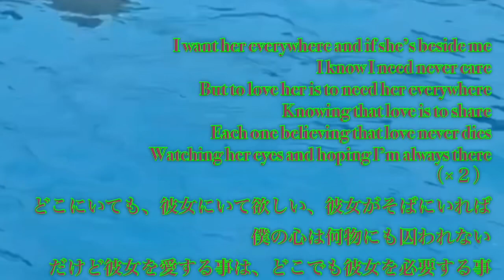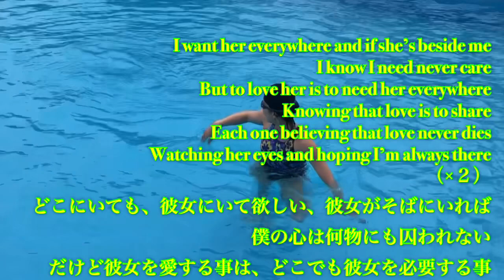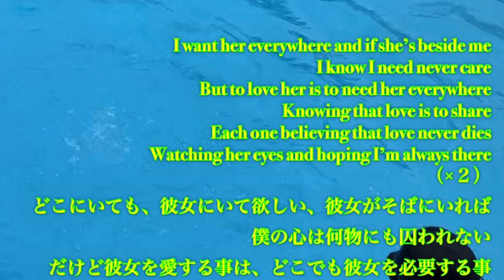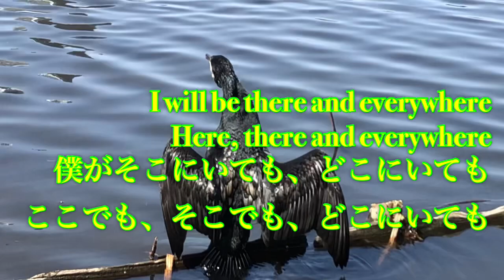ハワイ遠泳の後の余韻Beatles競泳水着Here, there and everywhere英和訳ビートルズ